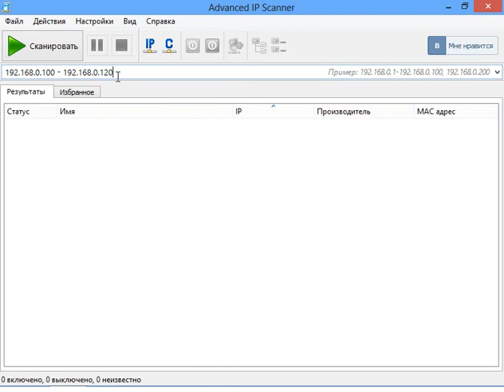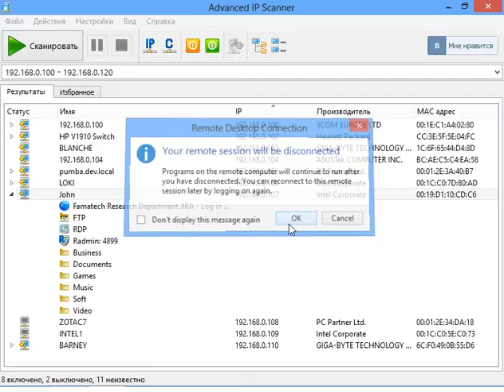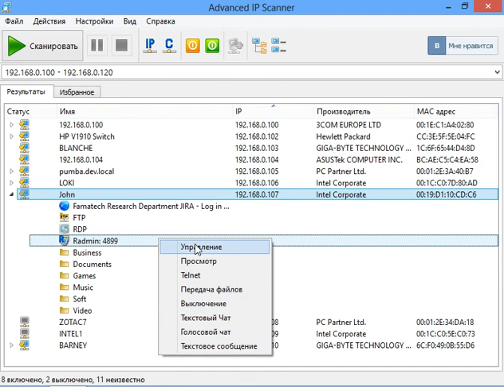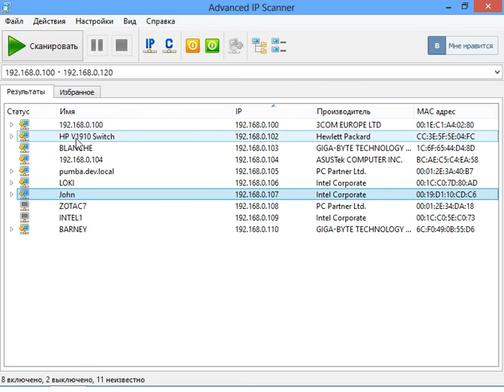Advanced IP Scanner 2.3 - как легко просканировать сеть и узнать IP, Mac-адреса всех устройств.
Как сканировать сеть с помощью бесплатной утилиты Advanced IP Scanner 2.3
IP Scanner позволяет за считанные секунды собрать максимум информации об устройствах в сети (включая Wi-Fi роутеры и беспроводные устройства) и получить доступ к различным ресурсам, таким как общие папки, HTTP, HTTPS и FTP.